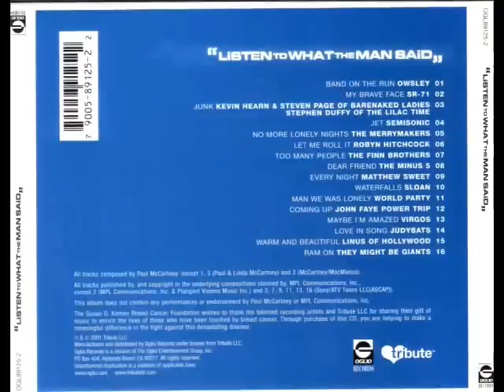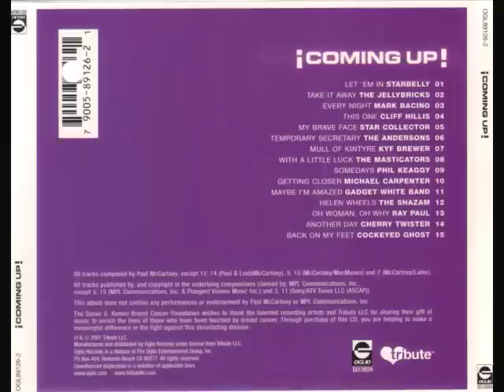The Jellybricks - Take It Away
From the album Coming Up - Independent Artists Pay Tribute to the Music of Paul McCartney (2001 Tribute LLC/Oglio Records)
Also Appears on Warm and Beautiful - A Tribute to the Music of Paul McCartney

Take It Away written by Paul McCartney - from the album Tug of War (1982)